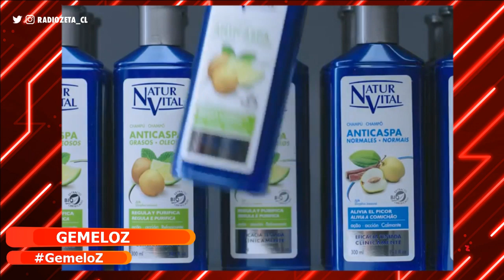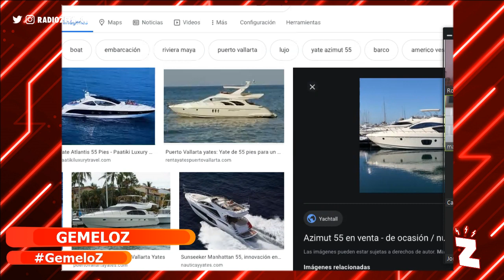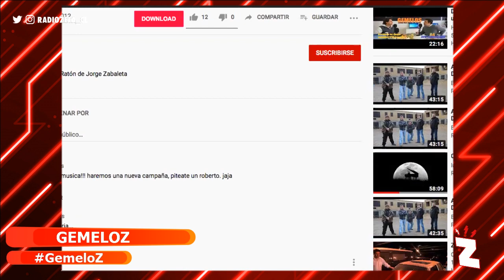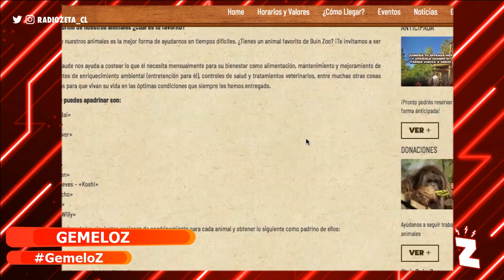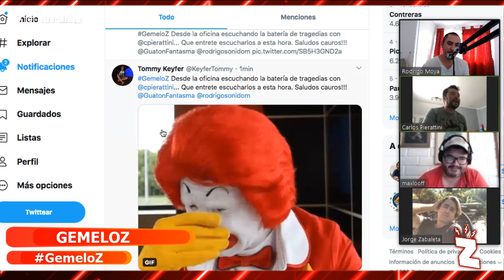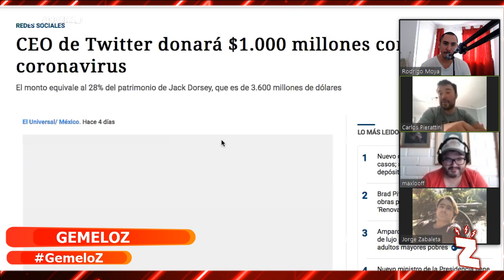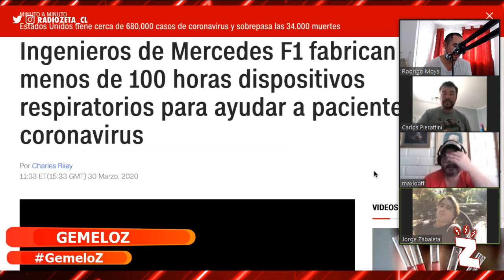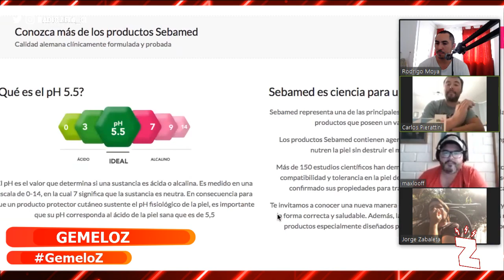Radio Zeta: Gemeloz, Zabaleta dice...porque no hay industria en Chile!! (17.04.20)